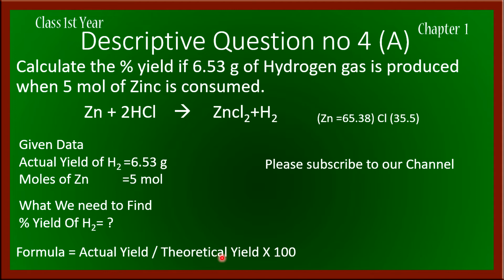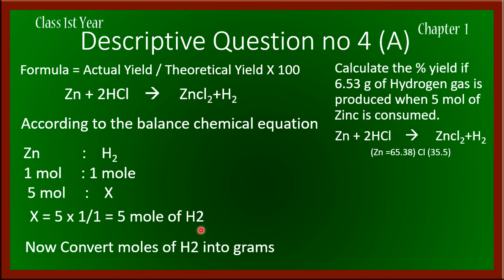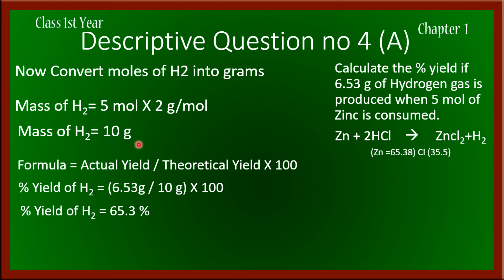calculate the % yield of 6.53 g of hydrogen when 5 moles of Zn is Used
calculate the % yield of 6.53 g of hydrogen when 5 moles of Zn is consumed .
Zn + 2HCl --- ZnCl2 + H2
Welcome to Sir Arif Ali Online Chemistry Channel. One of the best Chemistry Teacher in Pakistan For inter and Matric Level. Each and every topic in 9th, 10th, 1st year and 2nd year chemistry book is covered with great details and example. This channel is also helping you prepare for various entry test like NMDCAT and EETA. At the end of each chapter important MCQs will be discuss with focusing in clearing students concepts.
The Channel will focus on delivering great lectures though animation and traditional white board teaching method. Most of the lectures will be based on inductive method of teaching chemistry online with Pakistan best chemistry teacher.